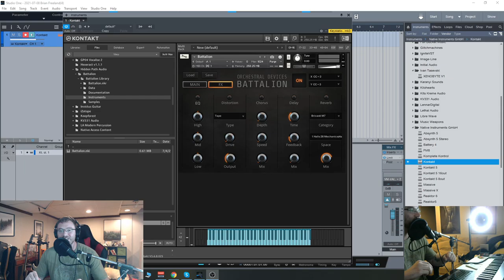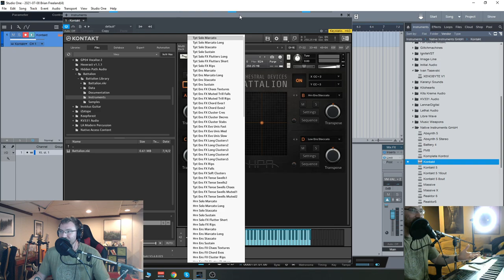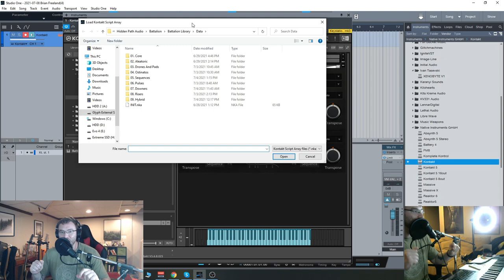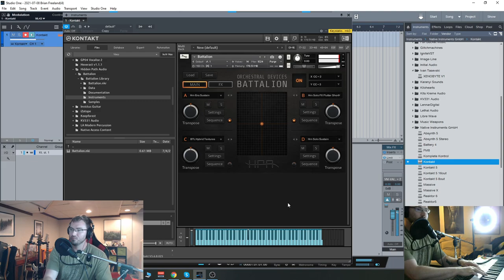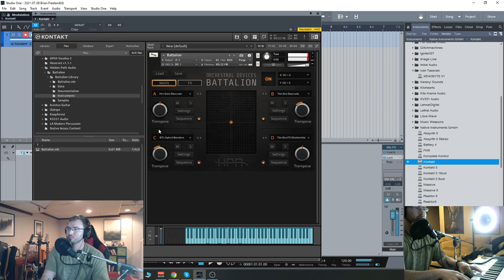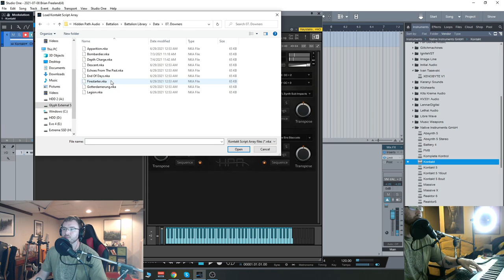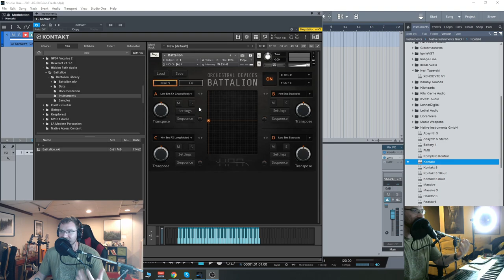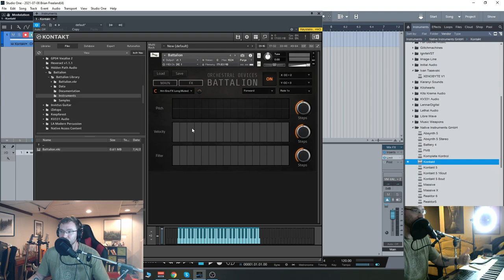BRAND NEW - Battalion from Hidden Path Audio (Cinematic/Hybrid Brass for KONTAKT Full)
We're very excited to announce an amazing intro offer on this brand new, cutting-edge library from Hidden Path Audio: Orchestral Devices - Battalion. This is a huge library of incredible orchestral brass recordings, but what sets it apart is the huge sound design possibilities with the four-layer sample engine powered by a central XY Pad. They've sampled brass sections as well as solo instruments and full brass ensembles, and combined them with analog synth layers and powerful sequencers to deliver the most advanced brass sound design tool on the market. From traditional brass stabs, clusters, risers, rips, and effects, to massive pulsating basslines, unnerving risers, and creative soundscapes, Battalion is sure to be a staple for any cinematic composer, sound designer, producer, and audio enthusiast. Don't miss this special intro offer!